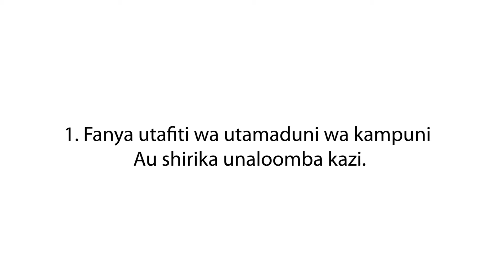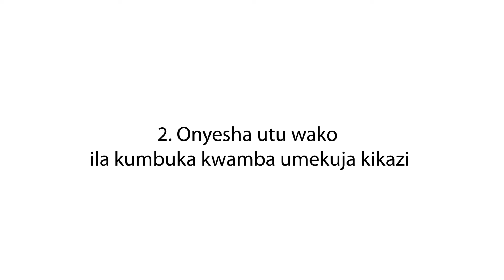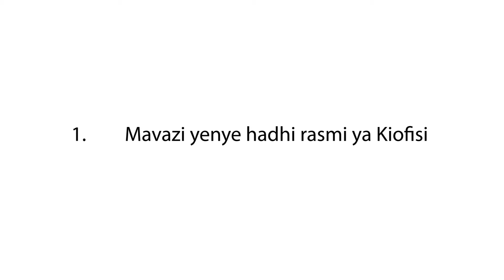MAVAZI YA MAHOJIANO || SIRI YA MAFANIKIO 14TH SEPTEMBER 2020